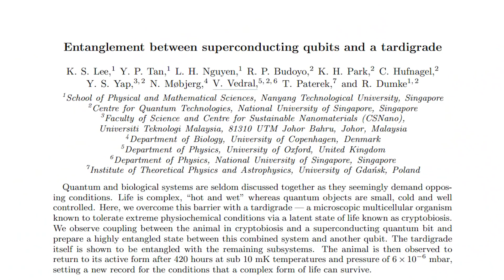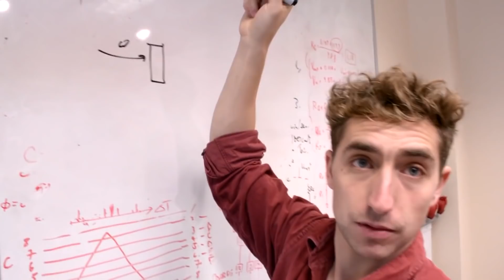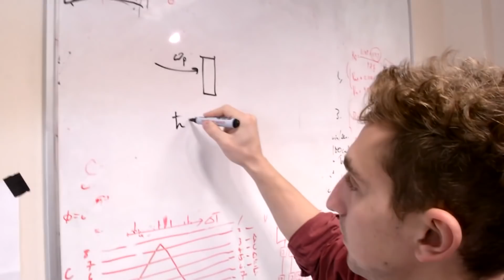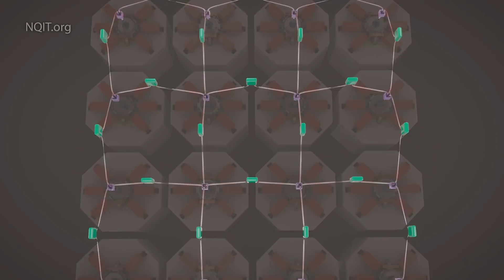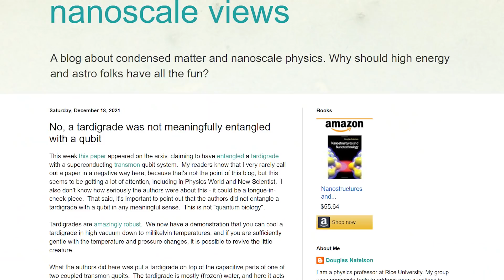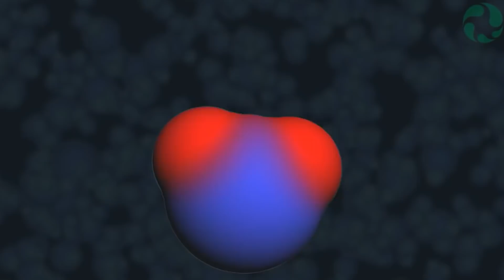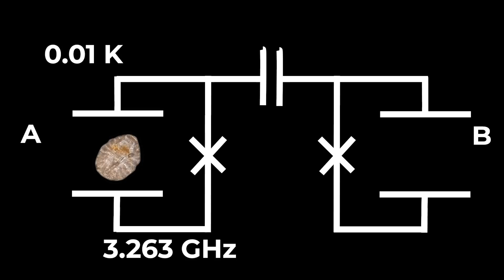Did Scientists Really Quantum Entangle Tardigrades?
Are you interested in launching a start up company from your research?